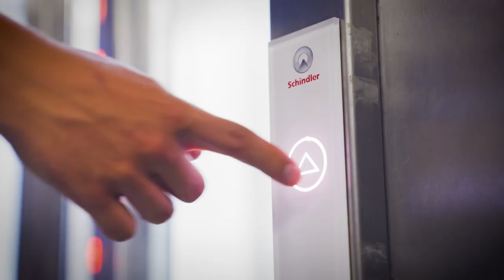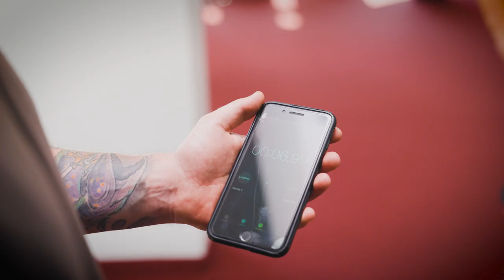Azubi-Tausch Folge1 mit Justin Schütz | Red Bulls & Schindler | Red Bull München Eishockey 2022/23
Unser Partner Schindler hat uns um einen Azubi-Tausch gebeten und da konnten wir natürlich nicht Nein sagen. Auch wenn seine Ausbildung bei uns schon ziemlich weit fortgeschritten ist, haben wir Justin Schütz ins Rennen geschickt. Wie es ihm bei diesem Rollentausch ergangen hat, seht ihr in dem echt witzigen Clip.
Die Gegeneinladung zur Eishockey-Ausbildung in unser Olympia-Eisstadion folgt natürlich in Kürze!